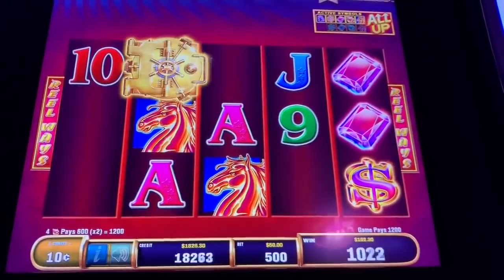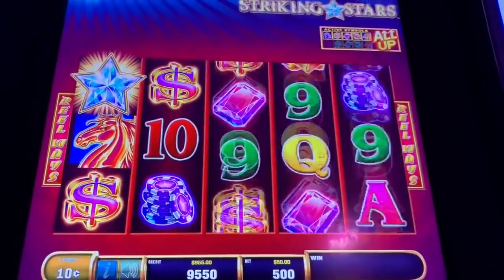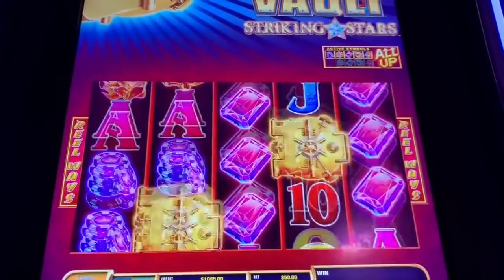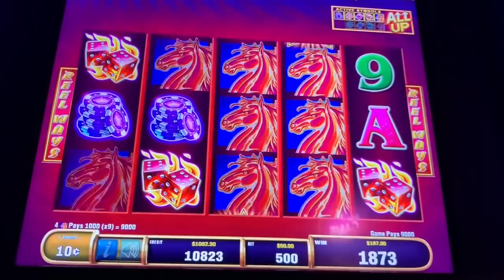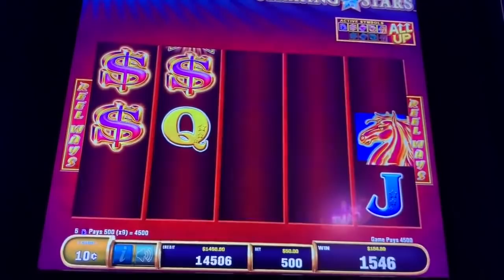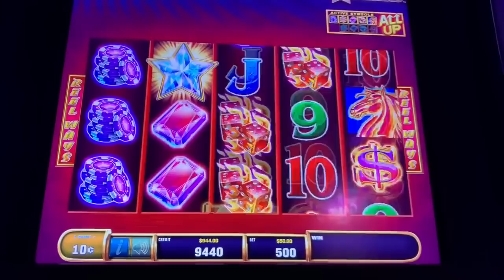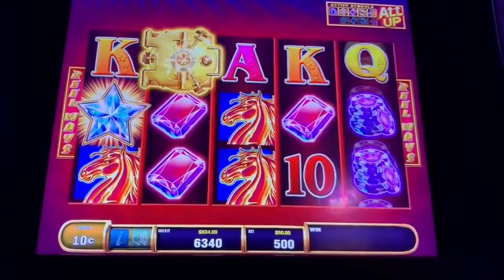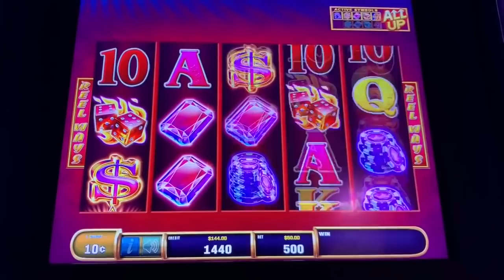MASSIVE $50 BETS! HIGH LIMIT PROGRESSIVE WINNER! ★ JACKPOT VAULT STRIKING STARS ➜ HAND PAY!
WELCOME